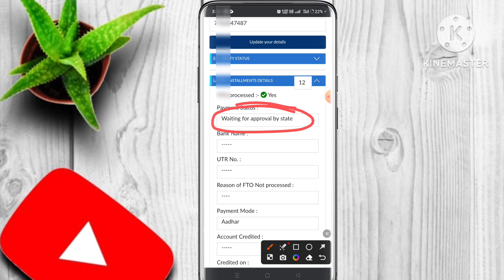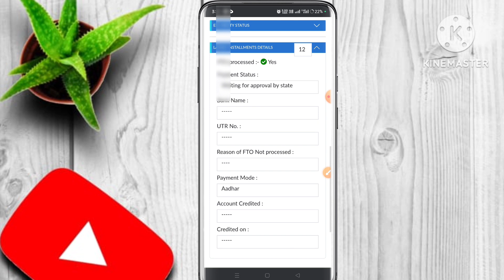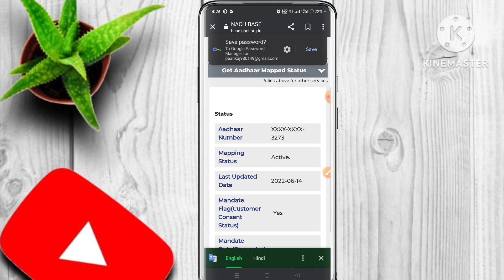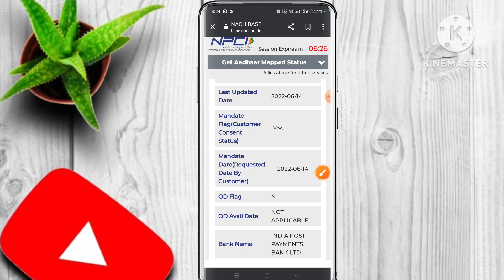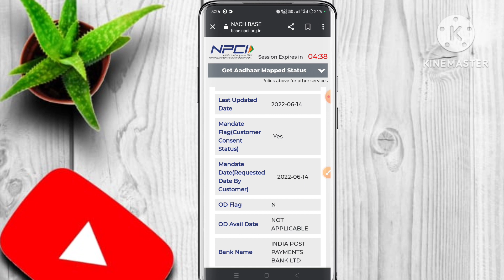PM Kisan Ka Paisa Nahi Aaya Hai Kya Kare !! pm kisan ka paisa kis account me aayega !! PM Kisan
Hello friends
Aaj ham es video me bataya hai ki PM kisan ka paisa kyo nahi aaya agar aaya to kiss account me aaya hai sabhi jankari es video me bataya hai

Redmi 12C ₹6999
Realme Narzo n53 ₹7999
Redmi 12 5G ₹14999
Digitek DTR 550 67Inch

Your Query :- 👇
PM Kisan Ka Paisa Nahi Aaya Hai Kya Kare
pm kisan ka paisa kis account me aayega
PM Kisan
PM kisan ka paisa kaise check kare aadhar card se
PM kisan ka paisa nahi aaya Mera
PM kisan ka paisa kaise check kare aaya hai ya nahi
Mera NPCI kiss Bank me link hai
sarkari yojna ka paisa kaise check kare
sarkari yojna ka paisa kiss account me aata hai kaise pata kare
PM kisan me sab thik hai lekin Paisa nahi aaya
PM kisan 15th installment nahi mila
PM kisan 15th installment abhi Tak nahi aaya hai
Mera 15th installment ka paisa nahi aaya kya kare